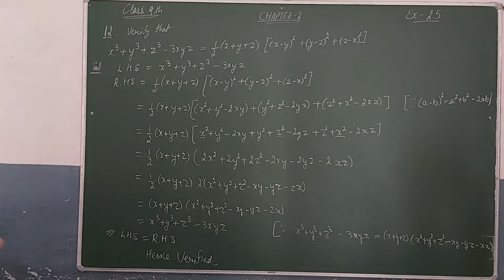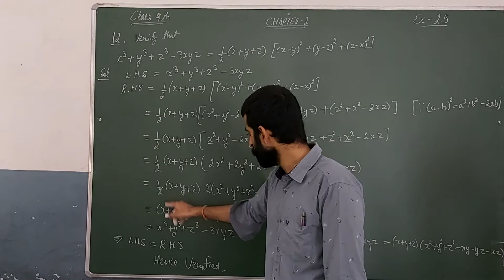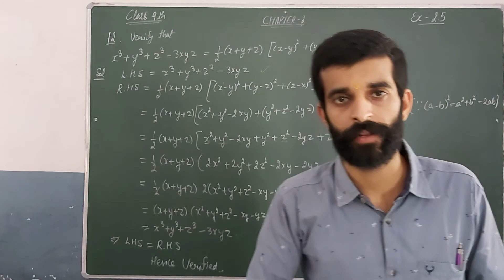Class 9th Chapter 2 Ex : 2.5 Q 12 NCERT/CBSE/PSEB